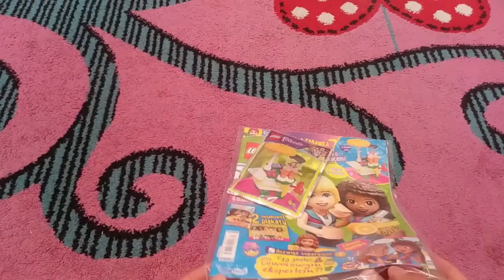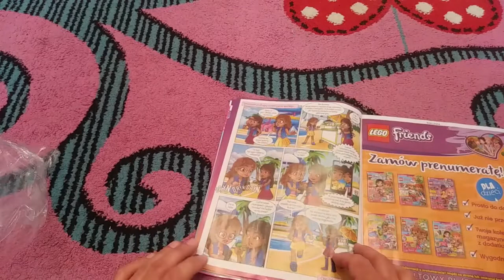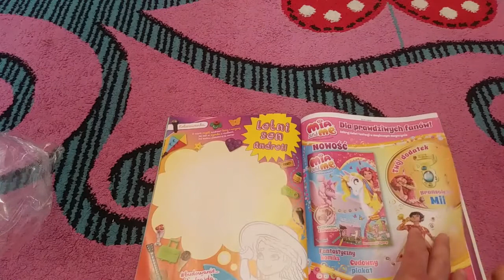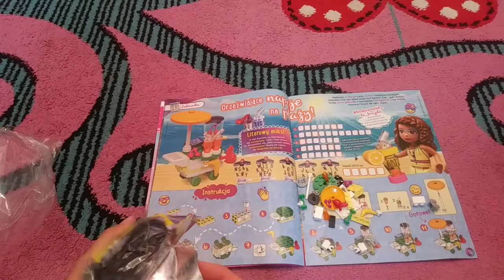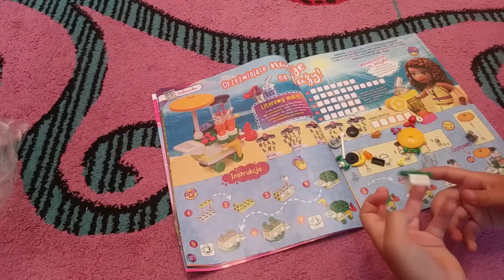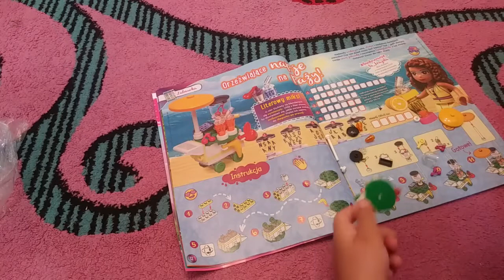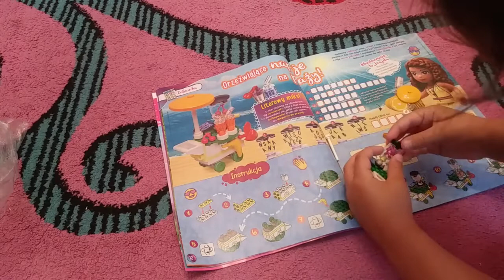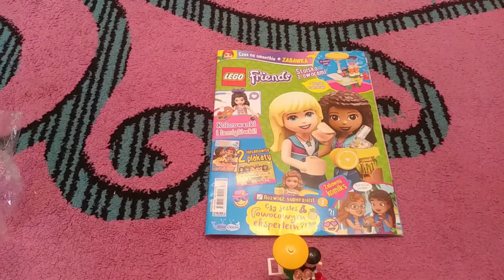Unboxing Lego Friends 3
Po dłuższej przerwie wraz z moją Córeczką wracamy do otwierania gazetek Lego.
Tym razem kolejna gazetka Lego Friends.